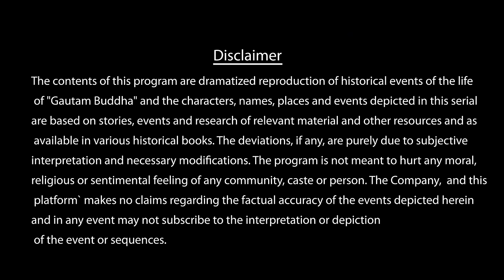Buddha Episode 09 (1080 HD) Full Episode (1-55)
Name: BUDDHA
Release: 8 September 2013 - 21 September 2014

Written by:
Gajra Kottary
        Prakash Kapadia

Starring:
Himanshu Soni
        Kajal Jain
        Gungun Uprari
        Sanket Choukse
        Kabir Bedi
        Sameer Dharmadhikari
       Jagat Singh
       Reshmi Ghosh
       Siddharth Vasudev
       Amit Behl
       Hemant Choudhary

Original language: Hindi